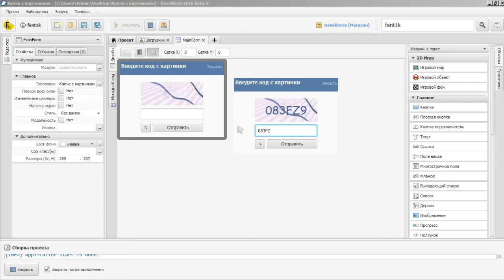DevelNext - Капча из картинок